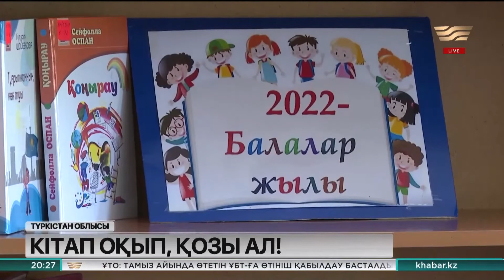Кітап оқып, қозы ал: ордабасылықтар балаларды кітапқа тартудың ерекше тәсілін ойлап тапты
Кітап оқысаң, қозы береді. Түркістан облысының Ордабасы ауданында ел ағалары балаларды кітапқа тартудың осындай ерекше жолын тапқан.

Олар ең көп көркем шығарма оқып, мазмұнын айтып берген балаға бір-бір қозыдан беріп жатыр.